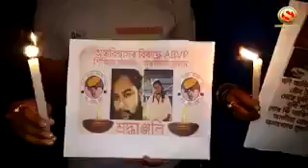ABVP, Kaki, Demands Exemplary Punishment for Guilty Persons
Akhil Bharatiya Vidyarthi Parishad took out a protest rally and candlelight vigil in Hojai’s Kaki area demanding exemplary punishment for the miscreants involved in this gruesome murder